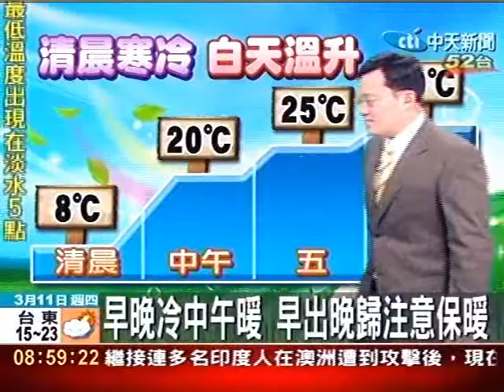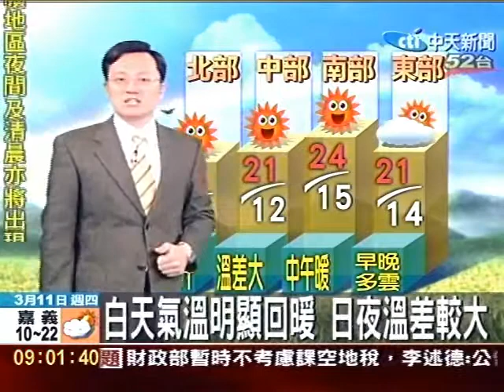10日9點淡水4.6度 現在淡水15度